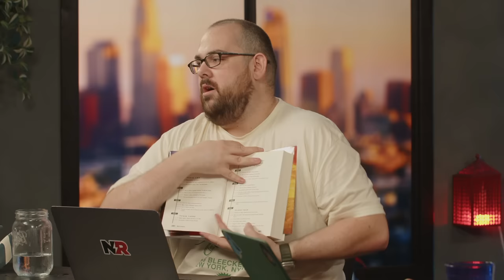Why Kevin Feige Ignored Disney+ | Stories from MCU: The Reign of Marvel Studios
What lessons has Marvel Studios learned from its past, and how can they apply it to their future? Join the Breakroom producers John Costa and Evan Yee as they discuss stories from the new book MCU: The Reign of Marvel Studios.

Host/Producer: John Costa
Host/Producer: Evan Yee
Studio Technician: Matthew Prince
Editor: Brian M Kim

00:00 - Preview
00:28 - Intro
03:17 - MCU Book written without Disney's Involvement
05:32 - Some Alt Castings for MCU
06:34 - Internal Marvel Timeline
09:43 - Twitch Questions
13:21 - Edgar Wright's Antman
18:17 - Connection with Marvel TV
19:48 - Feige Perlmutter Beef
20:42 - Hawkeye originally a movie?
27:27 - Feige and Kennedy forced to announce projects early
29:42 - Will Marvel Shows get Canceled?
31:13 - Marvel's Scope was too wide
35:05 - Marvel's approach to TV
37:29 - Secret Wars to Reboot Marvel?
39:23 - Outro